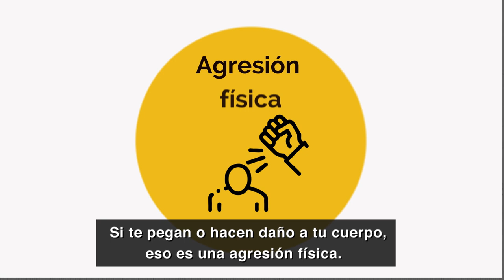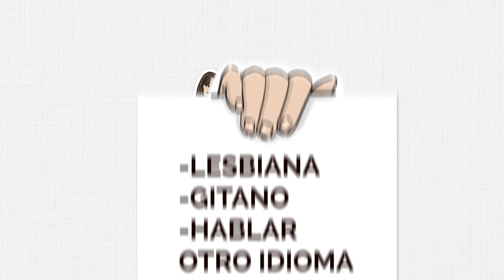2. ¿Qué es un delito de odio? | Plena inclusión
En este video te contamos
qué es un delito
y te mostramos algunos ejemplos de los diferentes tipos
de delitos que hay.

Así, podrás saber cuándo alguien
te agrede o vulnera tus derechos.

¡Tus derechos también importan!

Recuerda:
En el siguiente enlace encontrarás
un formulario de denuncias adaptado a lectura fácil.
Desde Plena inclusión España
queremos recoger esas discriminaciones
en un documento una vez al año.

Este documento recogerá
situaciones en las que no se cumplen los derechos
de las personas con discapacidad intelectual y del desarrollo
y de sus familias.